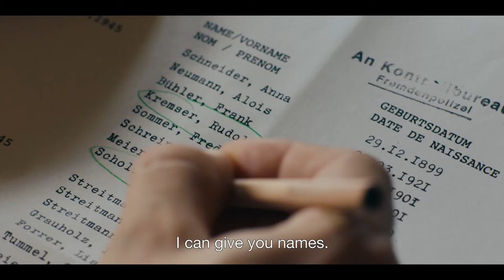Labyrinth of Peace - Official U.S. Trailer